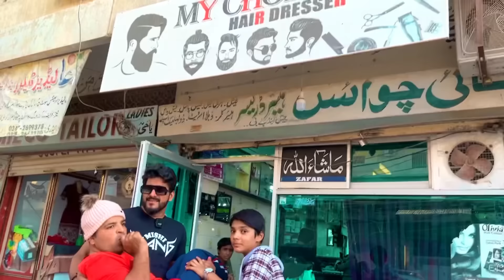Living Like a BABY For 24 HOUR Challenge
BUY MISHI GANG SHIRT: 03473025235